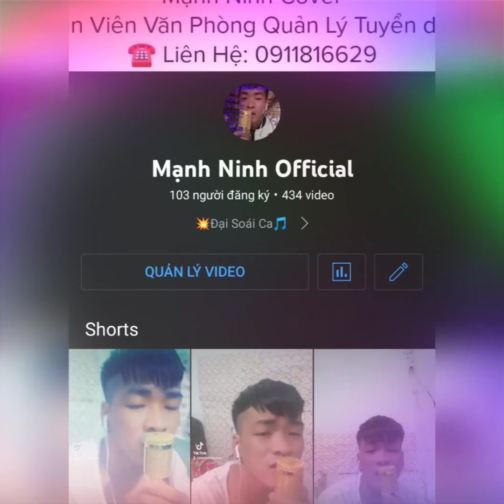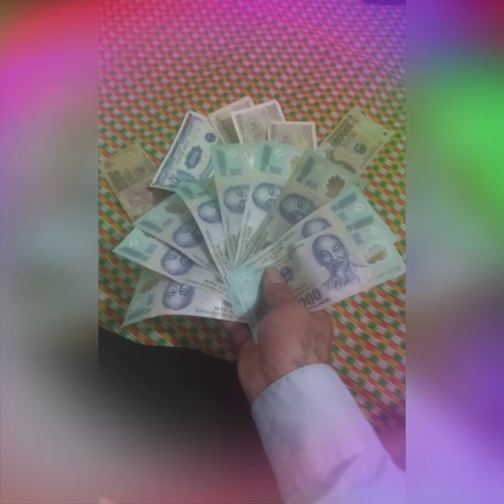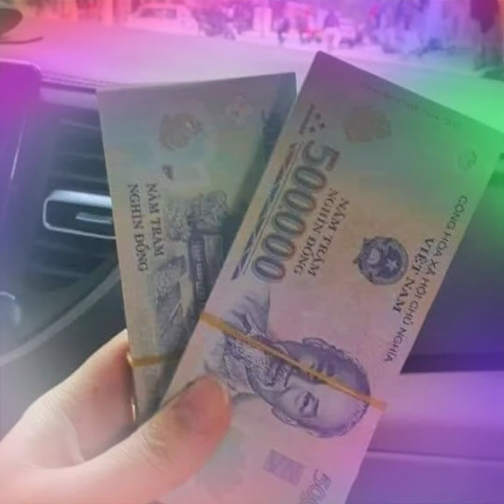Nỗi Đau Buồn Của Người Con Tha Phương Nơi Đất Khách Quê Người...Mạnh Ninh Cover🎵